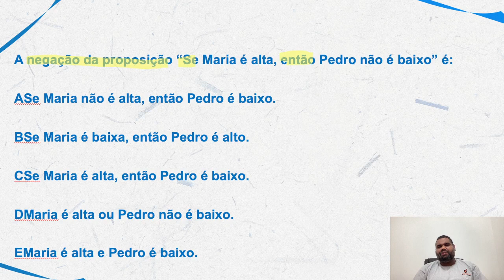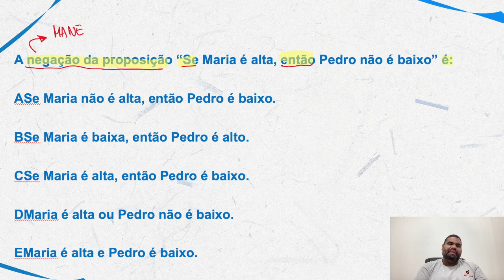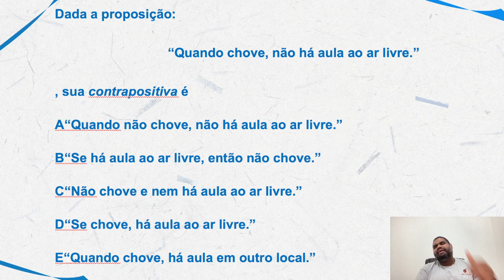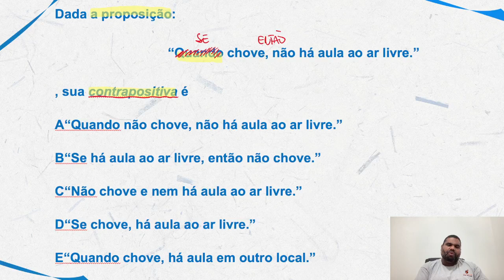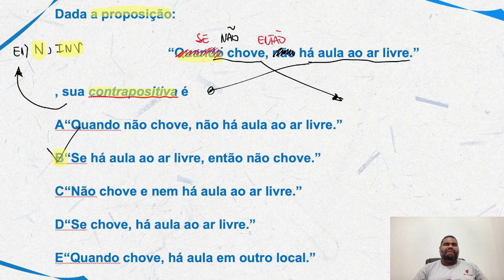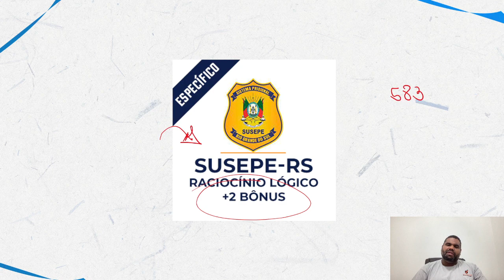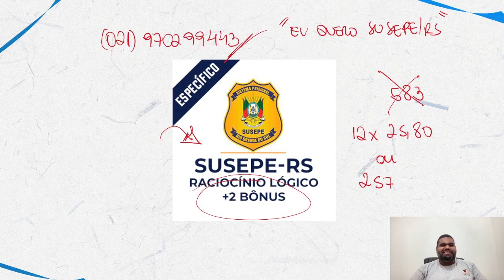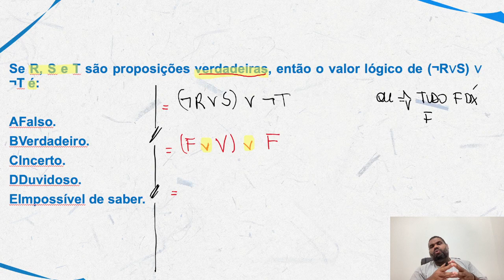Raciocínio Lógico para o concurso SUSEPE RS - Parte 3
Fala , futuro Policial Penal.  Vou te fazer uma pergunta:

Você quer Saber o que cai de Raciocínio Lógico no concurso SUSEPE RS para detonar com a Banca Fundatec?

Então você precisa aprender a estudar Raciocínio Lógico para SUSEPE da Forma Correta . Nesse vídeo , nosso professor, Marcão , mostra o que cai de Raciocínio Lógico no concurso SUSEPE RS de forma Rápida e Simples .

Você terá um passo a passo para saber o que é cobrado na prova da SUSEPE RS.

Agora basta dar o play no vídeo e aprender com o Método MPP o que cai de Raciocínio Lógico no concurso SUSEPE RS.